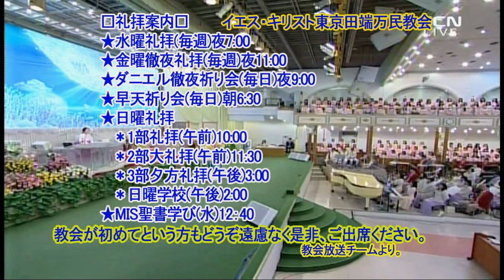ヨハネの手紙第一講解(26)イ・ジェロク牧師2021.6.11.金耀徹夜礼拝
ヨハネの手紙第一3章15-17節
3:15 兄弟を憎む者はみな、人殺しです。いうまでもなく、だれでも人を殺す者のうちに、永遠のいのちがとどまっていることはないのです。
3:16 キリストは、私たちのために、ご自分のいのちをお捨てになりました。それによって私たちに愛がわかったのです。ですから私たちは、兄弟のために、いのちを捨てるべきです。
3:17 世の富を持ちながら、兄弟が困っているのを見ても、あわれみの心を閉ざすような者に、どうして神の愛がとどまっているでしょう。